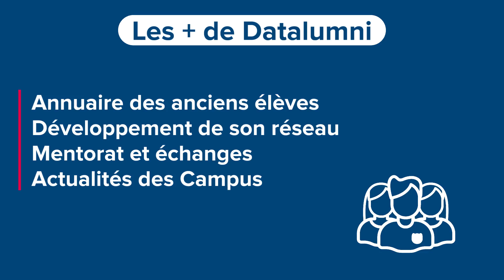La Vie Étudiante à CCI Campus Alsace !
CCI CAMPUS veille quotidiennement à votre bien-être pour que vous puissiez vous développer et réussir votre année dans les meilleures conditions possibles !

Bien que le campus soit avant tout un lieu de formation, c’est aussi un lieu d’échange, de convivialité et de rencontre, où les initiatives et les évènements des étudiants ont toute leur place.